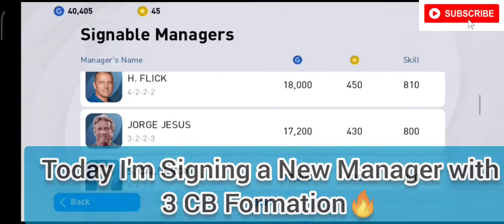Signing NEW Manager- JORGE JESUS🔥| Formation 3-2-2-3👍❤| Management Skill 800| PES 2021 Mobile